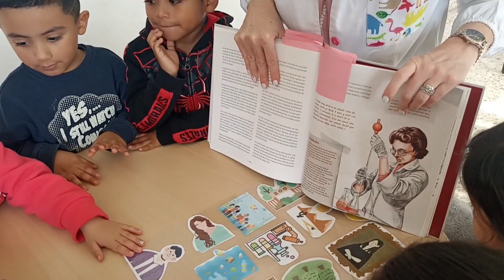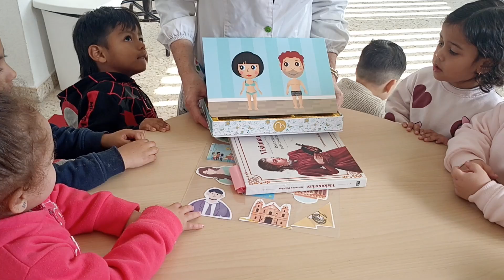La mujer y la niña en la ciencia. Infantil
Hace unos días, nuestro cole se convirtió en un auténtico laboratorio para conmemorar el Día Internacional de la Mujer en la Ciencia.
Y, en infantil, recibimos una visita súper, súper especial, la de una científica de verdad: Gabriela Delord, bióloga y profesora del Departamento de Didácticas de las Ciencias Experimentales y Sociales de la Universidad de Sevilla.
Con ella, las clases de 3,4 y 5 años descubrieron un montón de experimentos que parecen mágicos pero que son ¡¡científicos!!.
Un millón de gracias a Gabriela por una mañana inolvidable. Muchos besitos desde infantil.